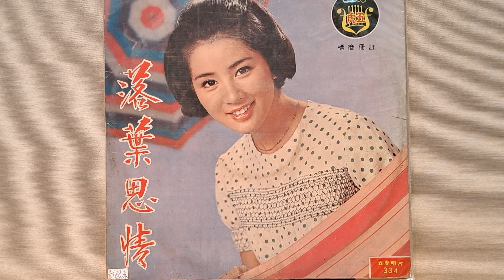可憐的男性 許松村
可憐的男性
五虎唱片 FT-334
詞：周松柏  編曲：林禮涵
原唱：許松村
57年1月20出版

我對你誠心誠意  你怎對我假情愛  無想咱自細漢就斗陣起  青梅竹馬相處十外年  想不到怎會變心做一時  放捨我做妳去  放捨我做妳去    害我病相思

我對她誠心誠意  妳怎對我假情假意  無代念當初時糖甘蜜甜  相親相愛誓約不分離  會變心實在乎人打無疑  放捨我做妳去  放捨我做妳去    卡慘致重病

我對你誠心誠意  妳怎怎對我假情意  想不到為愛情失去理智  自暴自棄傷心目屎滴  想要再見著愛等後出世
放捨我做妳去  放捨我做妳去    看破著來死